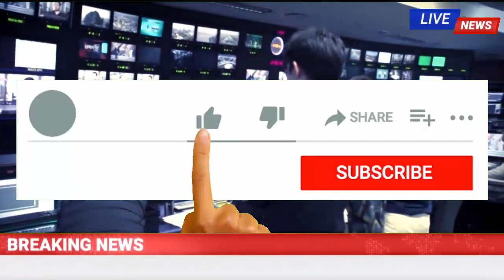Bangla news today 11 April 2021 | Bangladesh latest news | Ajker khobor | timebd news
Note :--- TimeBD News আন্তর্জাতিক সংবাদ Bangla Broadcasting Channel World News .

-* ANTI-PIRACY WARNING *

This content is Copyright to " International News Bangla ". Legal action will be taken against those who violate the copyright of the following material presented !